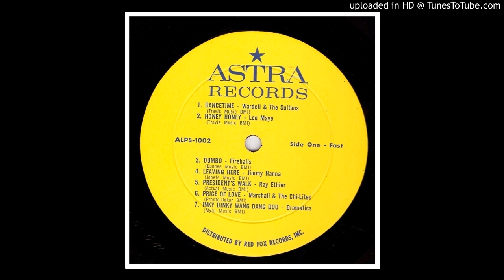Pittsburgh's Golden Oldies Vol. 1 - Side 1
Fast Side